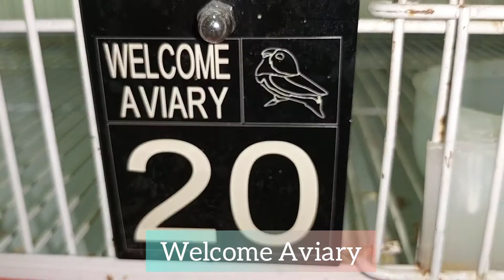How to take DNA sample? l How to DNA sexing your birds from feather | Welcome Aviary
پرندوں کے DNA کا طریقہ l do Birds DNA urdu/hindi | Love birds ka DNA kaysay kartay ha|Welcome Aviary

Wahnum Tech
Wahnum
Abdul wahab
Abdul Wahab Tech
Welcome Aviary
Welcome Aviary official
new mutation
New lovebird
lovebird mutation
Birds breeding formula
birds seeds
birds price 2023
lovebird mutations
birds
birds video
birds market
birds lovers
lovebirds 2023
lovebirds 2024
lovebirds breeding progress 2023
beautiful lovebird
2023 love birds
indian birds
Parrot Dipankar
love birds